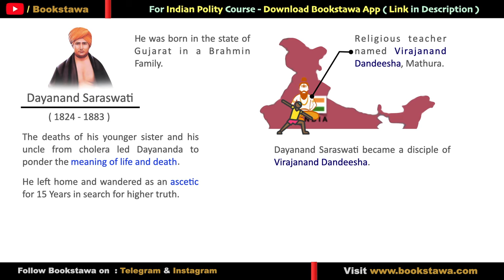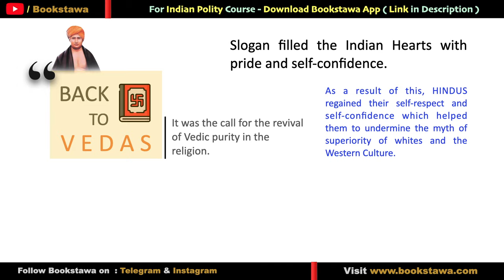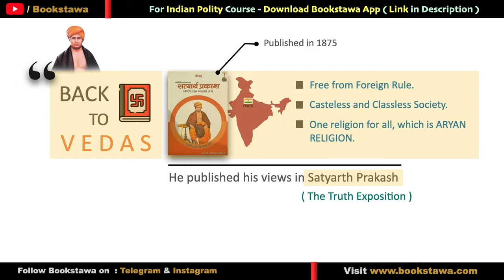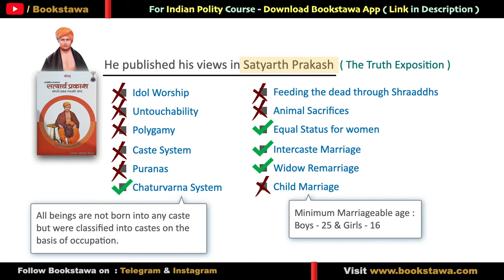Dayanand Saraswati | Arya Samaj | Socio Religious Reform Movements in India for UPSC